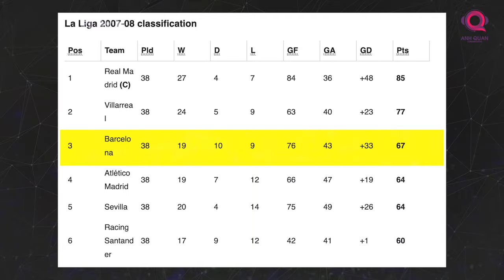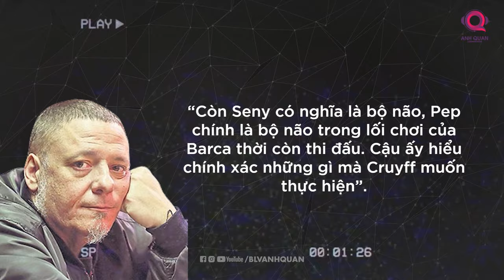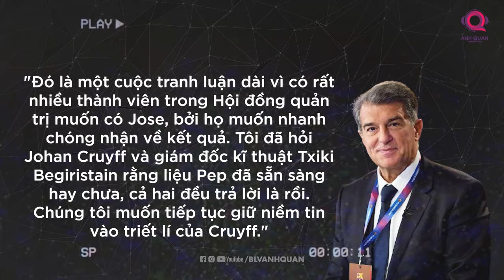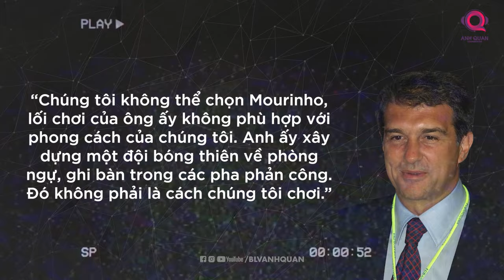TÓM TẮT NHANH: TẠI SAO NĂM 2008 BARCELONA LẠI CHỌN PEP GUARDIOLA THAY VÌ JOSE MOURINHO?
TÓM TẮT NHANH: TẠI SAO BARCELONA LẠI CHỌN PEP GUARDIOLA THAY VÌ JOSE MOURINHO?

Barcelona đang tìm người kế nhiệm sau khi Xavi Hernandez tuyên bố sẽ chính thức ra đi sau khi mùa giải này kết thúc. Có rất nhiều cái tên tiềm năng được nhắm tới, trong đó có cả Jose Mourinho, người mà Blaugrana đã gạt phăng hồi năm 2008 để chọn một HLV mới chỉ có kinh nghiệm dẫn dắt đội trẻ.

Liệu Barca có cân nhắc Mourinho, có thể câu chuyện sau đây sẽ giúp bạn tìm ra được câu trả lời. Đây sẽ là câu chuyện tại sao Barca lại chọn Pep Guardiola thay vì Jose Mourinho.